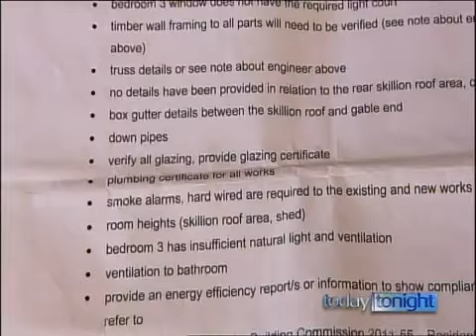Today Tonight - Renovation Nation with Nathan Birch about Sydney property renovations 2012